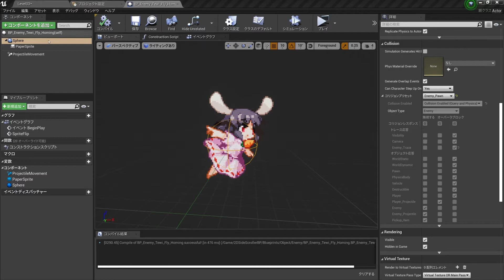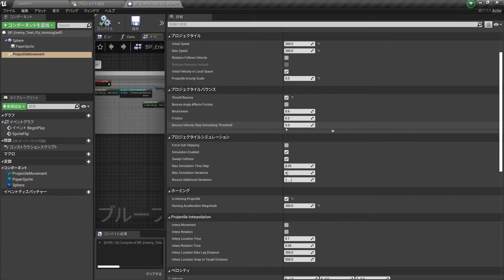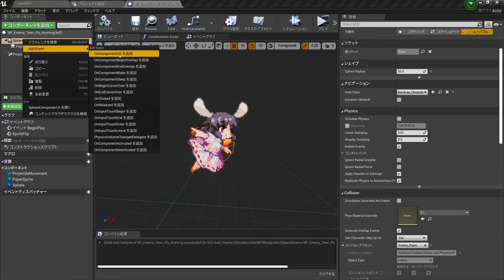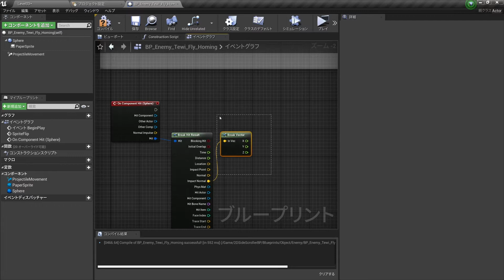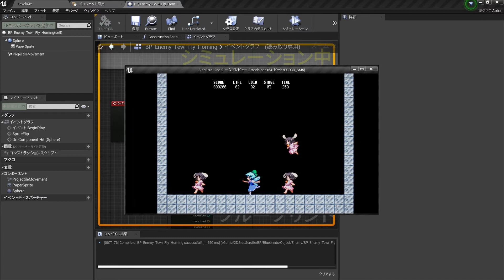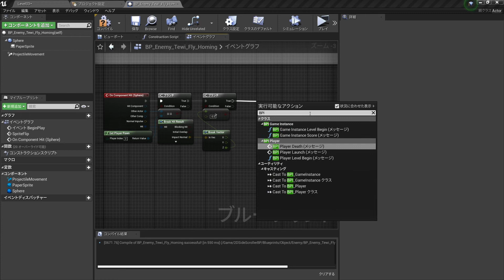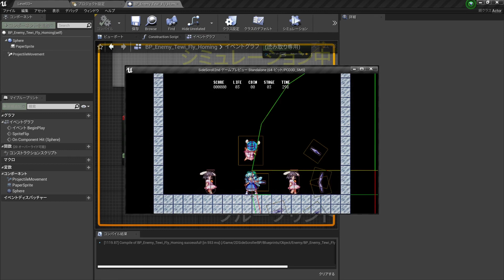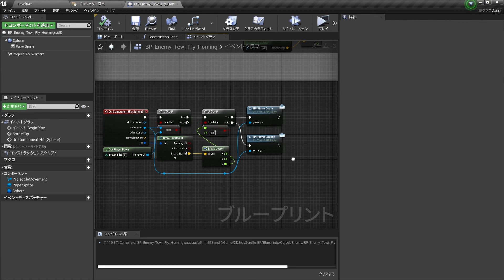プロジェクタイルバウンスとか [UE4]2Dアクションゲームを作ろう #41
Unreal Engine 4 Enemy